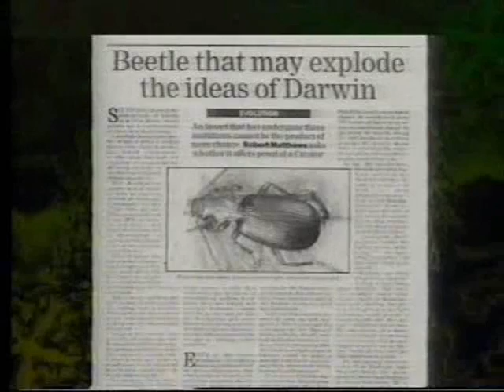Dawkins: Lecture 3. Climbing Mount Improbable ( 8of 8 )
Richard Dawkins
Royal Institute of Christmas Lectures
Climbing Mount Improbable
1991